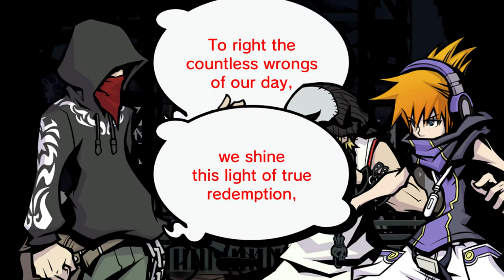The World Ends With You Final Mix Part 138